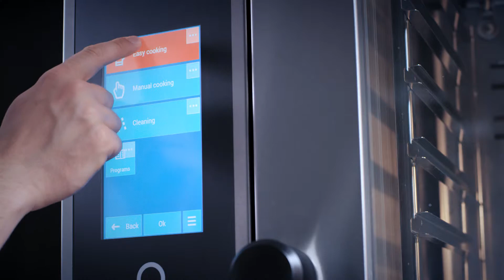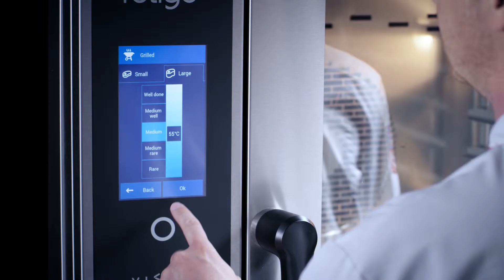Piec konwekcyjno-parowy Retigo Vision